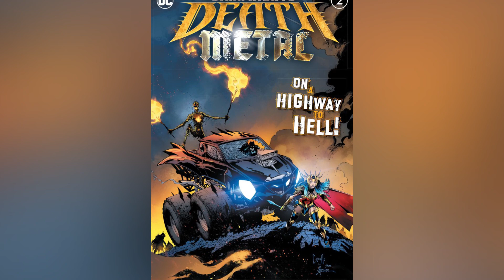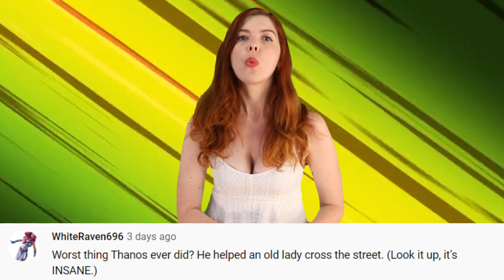Top 10 Dark Alternate Versions Of Robin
Robin is always a mantle that is thought of as a little beacon of hope. Robin is Batman’s sidekick through and through, one of the people he can rely on in his time of need. And when in danger someone Batman can be relied on to save. Or so it goes some of the time. As time has gone on and DC’s multiverse has expanded, we’ve also been introduced to versions of Robin who are the polar opposite to this or have a more dark and tragic backstory or fate than those we’re used to seeing. Today on Top 10 Nerd, we bring you our list of the Top 10 Dark Alternate Versions Of Robin.

Edited By:
Jennire Narvaez: